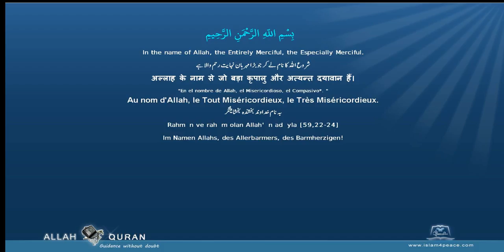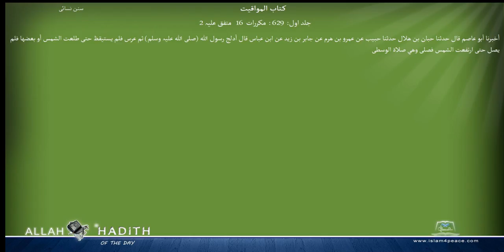Sunan an Nasai Arabic سنن النسائي006 كتاب المواقيت